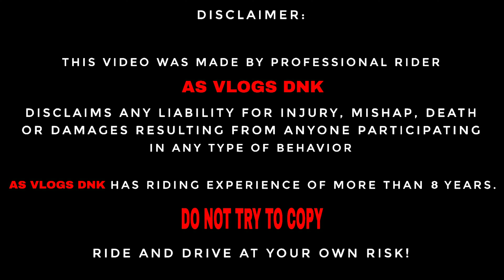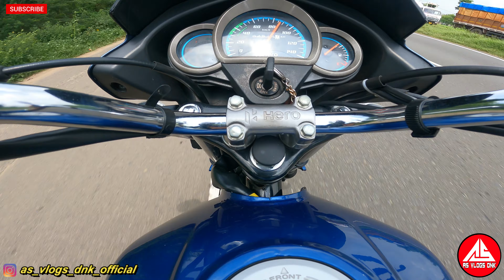Hero Super Splendor bs6 Top Speed Testing Result | Splendor Per Gear Top Speed Test |Shocking Result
Hero Super Splendor bs6 Top Speed
Hero Super Splendor bs6 Top Speed Testing Result
Splendor Per Gear Top Speed Test
Shocking Result

hlw
Frndzz 😘

This motivates me to create more. Thank you 😍 😍

DNK_MODIFY 🔥🔥🔥

Follow me 🙄